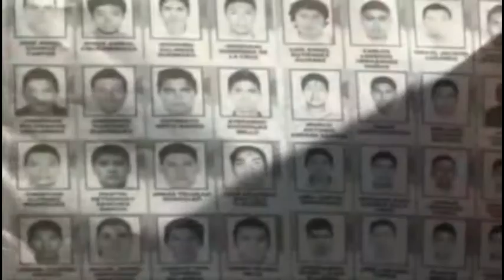México: Peña Nieto anuncia plan de seguridad mientras aparecen cuerpos decapitados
México, 27 noviembre (CERES TV / EFE)

El presidente Enrique Peña Nieto reveló hoy su nuevo plan de seguridad para México en respuesta a las protestas por la desaparición de 43 estudiantes en Guerrero, el mismo día en que fueron hallados 11 cuerpos decapitados en ese mismo estado.

Peña Nieto anunció una serie de medidas orientadas a frenar la infiltración del crimen organizado en los municipios de todo el país en un mensaje a la nación desde Palacio Nacional, sede del Ejecutivo, que generó escepticismo de la oposición.

Dejó claro que los estados con mayor debilidad institucional son Guerrero, Jalisco, Michoacán y Tamaulipas, donde centrará los esfuerzos en una primera etapa.

Señaló que como ciudadano comparte "la exigencia de justicia de la sociedad" ante lo sucedido en el municipio de Iguala (Guerrero), donde los 43 estudiantes de una escuela rural para maestros desaparecieron a manos de policías locales y miembros del crimen organizado.

También anunció que el lunes presentará al Congreso tres reformas constitucionales, una para crear policías únicas en los 32 estados del país, otra para combatir la infiltración del crimen organizado en las alcaldías y una más para definir la competencia de cada autoridad en la lucha contra el delito.

Entre las medidas figura igualmente un mayor despliegue de tropas en la región de Tierra Caliente, en Guerrero y Michoacán, y respaldo para los municipios que lo requieran en Jalisco y Tamaulipas.

El gobernante reveló, asimismo, la creación de tres zonas económicas especiales que abarcan Guerrero, Michoacán, Chiapas y Oaxaca, los estados más pobres del país, a través de una iniciativa legal que será enviada al Congreso en febrero de 2015.

El objetivo es alentar la inversión y la creación de empleos bien remunerados con infraestructura moderna, condiciones de seguridad, facilidades adicionales para el comercio exterior, así como descuentos en impuestos y contribuciones, explicó.

Los principales partidos de oposición anunciaron que evaluarán a fondo la política de seguridad presentada por Peña Nieto, pero de entrada señalaron deficiencias.

El presidente del izquierdista Partido de la Revolución Democrática (PRD), Carlos Navarrete, dijo que las medidas anunciadas "deben ser las primeras de muchas otras", y afirmó que su agrupación participará "activamente en el proceso legislativo para mejorar sustancialmente las iniciativas del Ejecutivo".

Respecto a los operativos especiales anunciados para la región de Tierra Caliente, en los estados de Guerrero y Michoacán, consideró que es necesario ampliarlos a municipios del Estado de México.

"En materia de combate a la corrupción, lo anunciado es notoriamente insuficiente. El agravio que existe en el país debe tener una respuesta más contundente. Hacen falta otras medidas al respecto", sostuvo.

A su vez, el líder del conservador Partido Acción Nacional (PAN), Ricardo Anaya, declaró que su agrupación "no dará un cheque en blanco" a Peña Nieto sin analizar su propuesta a profundidad.

"Acción Nacional irá haciendo pública su postura detallada sobre cada uno de los temas propuestos, y señalará con toda puntualidad las omisiones identificadas, incluyendo desde ahora la falta de un ejercicio serio de autocrítica en el mensaje", acotó.

Por su parte, organizaciones civiles señalaron que las medidas anunciadas son "insuficientes" y "desesperadas", ya que llegan tarde y motivadas por la crisis desatada por la desaparición de 43 estudiantes.

"Son absolutamente cosméticas y desesperadas, están tratando de maquillar el cadáver que se ha vuelto el Estado", dijo a Efe el poeta Javier Sicilia, líder del Movimiento por la Paz con Justicia y Dignidad.

"El problema es que el Estado está corrompido de pequeñas mafias, delincuentes, sindicatos clientelares, la pobredumbre que nos ha acompañado siempre" y por eso lo necesario es la "refundación del Estado", apuntó.

El anuncio de Peña Nieto se produjo en una nueva jornada de violencia, tras el hallazgo de los cuerpos decapitados y con signos de calcinación de once jóvenes en un camino entre los poblados de Chilapa de Álvarez y Ayahualulco, en Guerrero.